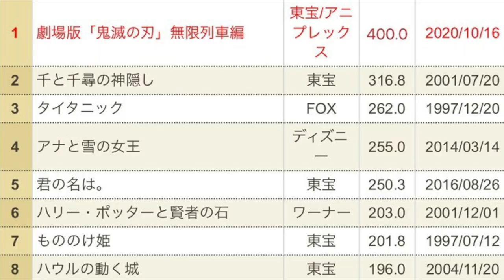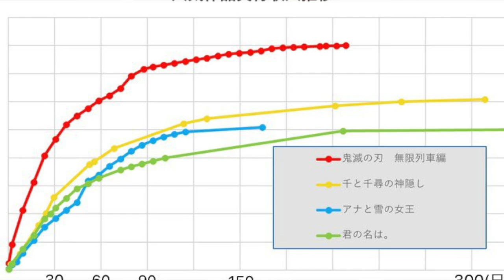【鬼滅の刃】無限列車編、興行収入が400億円を突破！！煉獄さんが歴代1位400億円の男に！！無限列車編情報まとめ【きめつのやいば】【映画】（鬼滅の刃 無限列車）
鬼滅の刃 無限列車 アニメ フル 400億 興行収入

鬼滅の刃無限列車編
Blu-ray＆DVDは6月16日発売！！

【今回引用させていただいたツイート】

次回、上弦の鬼の声優予想まとめをやるのでお楽しみに〜

【編集】

【好きな曲】

最近ハマってる漫画は、
推しの子、かぐや様、怪獣8号、アオのハコ、スパイファミリー、見える子ちゃん

最近ハマってるアニメは
ひぐらしのなく頃に、東京リベンジャーズ
進撃の巨人、ウマ娘、呪術廻戦、vivy